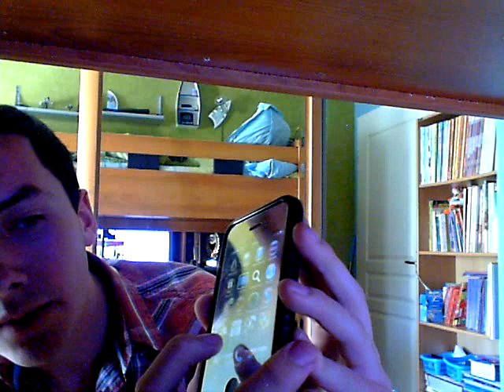News 20/07/2010: Apple, iPhone, iPad, iTouch, jailbreak, cydia,... de Jojol67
Nouveauté de la journée 20/07/2010